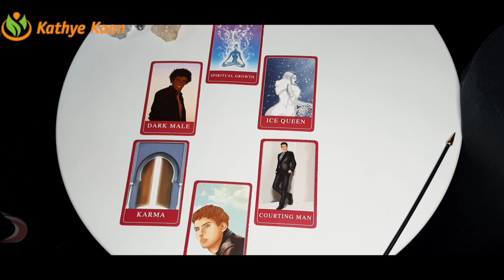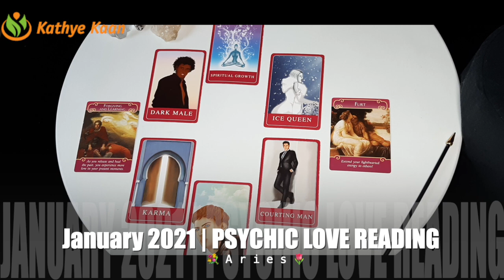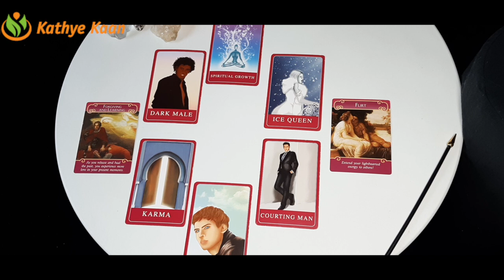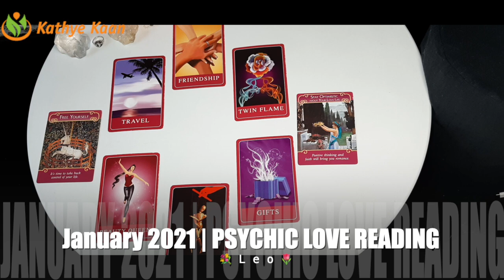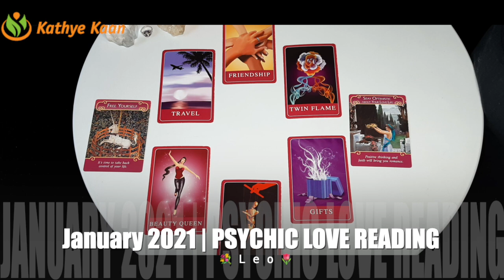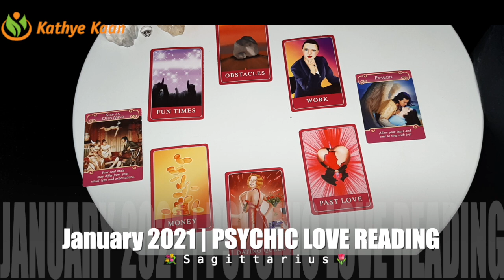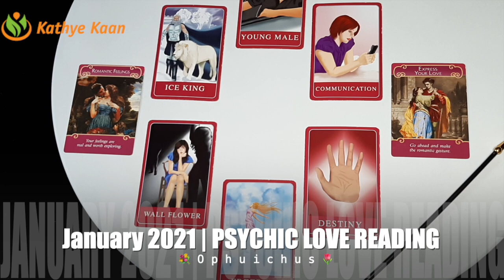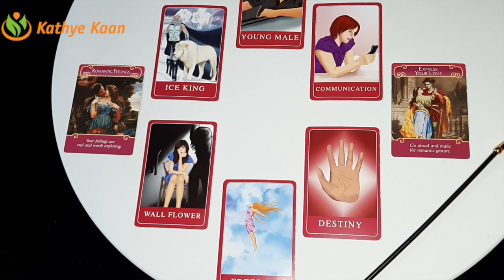LOVE READING💐ARIES 🌹LEO ☀️SAGITTARIUS 🌺 OPHIUCHUS 💝JANUARY 2021💖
Watch the EXTENDED  LOVE TAROT READING JANUARY 2021
Watch the EXTENDED TAROT LOVE READING JANUARY 2021 ARIES LEO SAGITTARIUS OPHIUCHUS FIRE ZODIAC SIGN  Thank you for returning and enjoy your full extended READING by JOINING THE CHANNEL.

00:00 Intro
00:16 💐ARIES
11:21  🌹LEO
21:43  ☀️SAGITTARIUS
31:47 🌺 OPHIUCHUS

Kathye